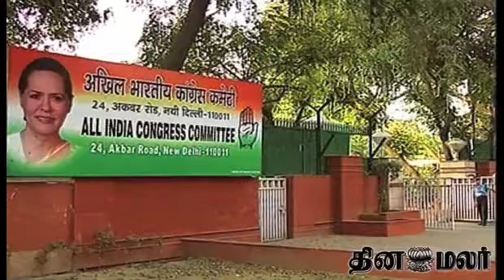Atmosphere of ‘fear and foreboding’ under Modi: Sonia - Dinamalar June 9th News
Atmosphere of ‘fear and foreboding’ under Modi: Sonia - Dinamalar June 9th 2015 Tamil Video News For more videos